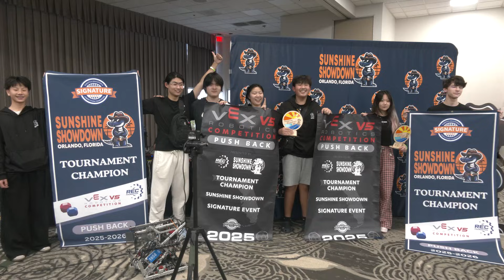Sunshine Showdown Winners Interview | 1658S & 7760X | Push Back 2025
🏆 Perseverance Wins at Sunshine Showdown | VRC Push Back

Perseverance paid off for 1658S Practice Years 2.5 and 7760X Airplane Mode at the Sunshine Showdown Signature Event. Despite facing adversity including two disconnects in Finals 1 and a botched autonomous in Finals 2  this alliance stayed composed, adapted and ultimately punched their tickets to VEX Worlds.

In this video, hear directly from the champions as they share their journey, challenges, and mindset that carried them all the way to the top.